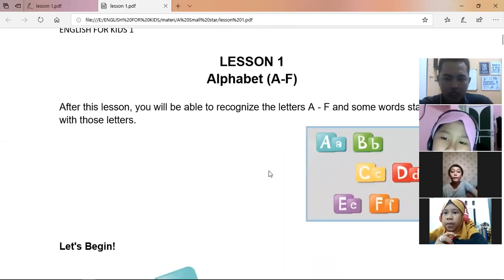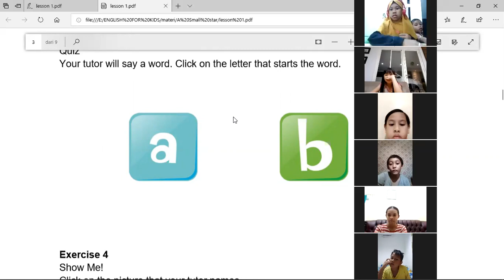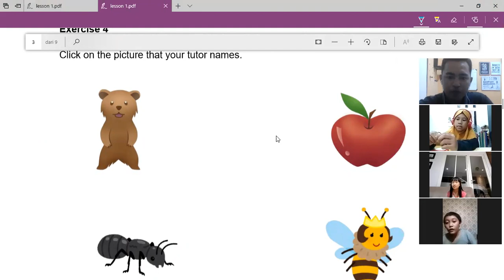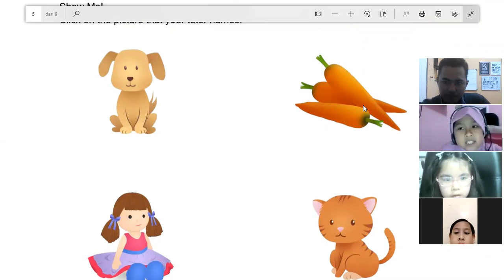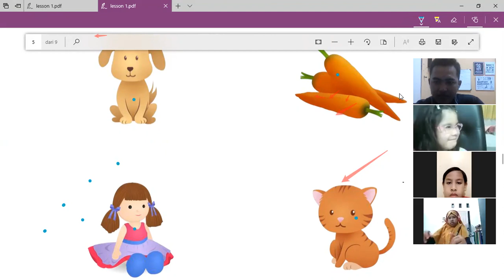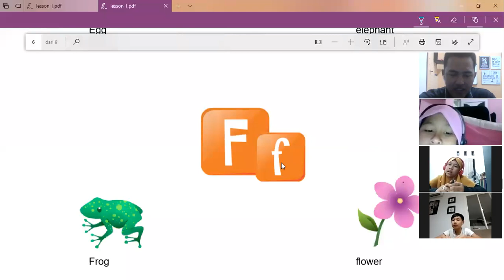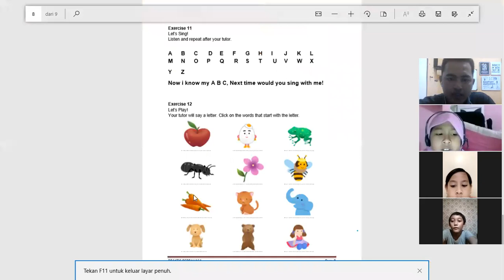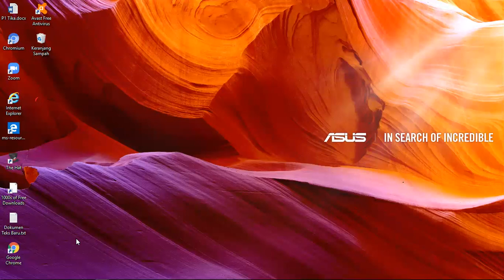Small Star - Day 1 (19) | BATCH 3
Kelas : Small Star (19)
Batch : 3
Tutor : Mr James